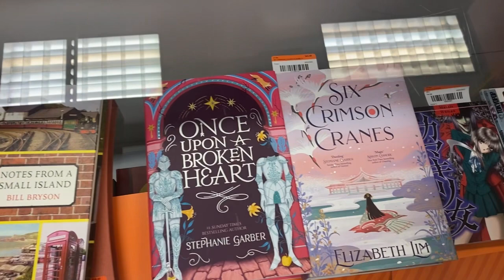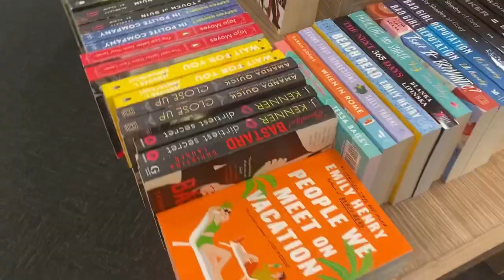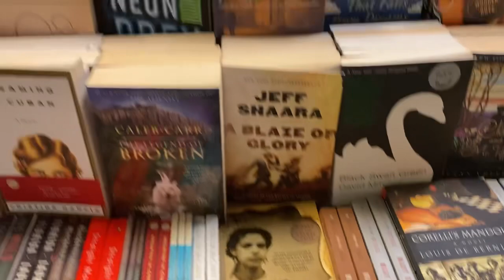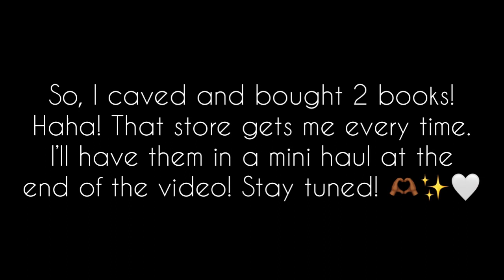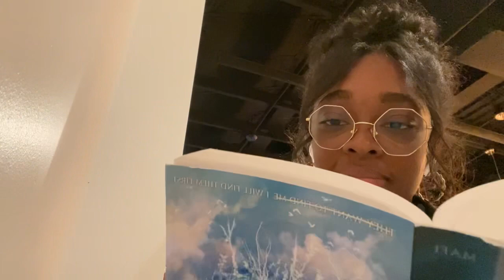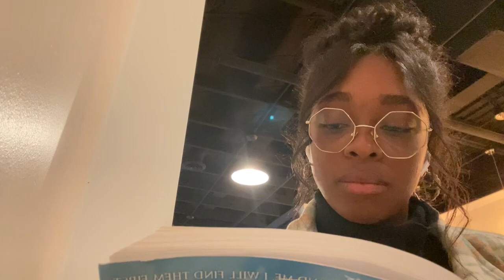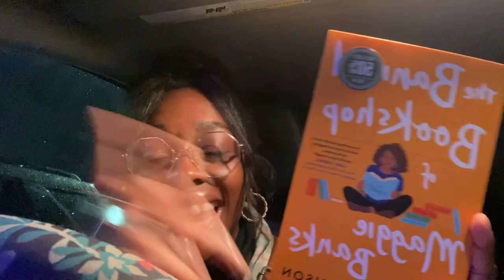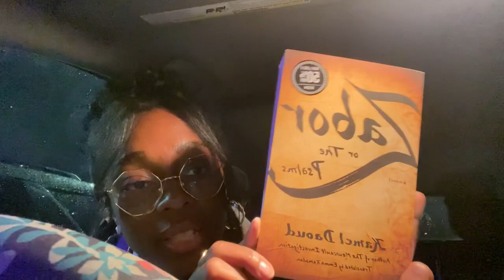Spend the Day with Me ✨| readingvlog + Mini bookhaul 📚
￼In today’s video, It’s bringing you a day my in my life, reading Vlog, bookstore, café, and a mini book haul! I hope you enjoy✨🫶🏾

📚Books:
Banned book shop of Maggie Banks
Zabor or the psalms

Musician: Jeff Kaale